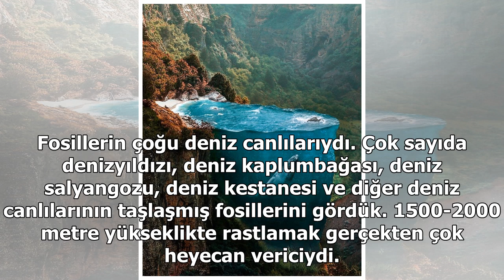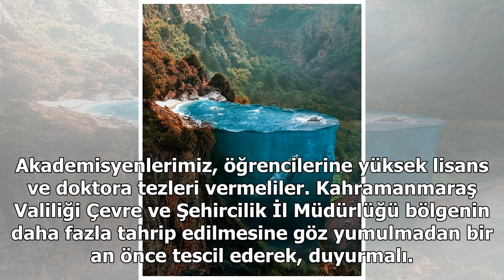'İnsanların hayal dünyasını zorluyor'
Kahramanmaraş'ın Dulkadiroğlu ilçesi Baydemirli Mahallesi'nde yapılan araştırma gezisinde 35 milyon yıl öncesine ait olduğu düşünülen fosiller bulundu.İHA'nın haberine göre gezide bulunan deniz canlısı fosilleriyle ilgili olarak bölgede rastlanıldığı duyumunu üzerine harekete geçen platform ekibi, u...